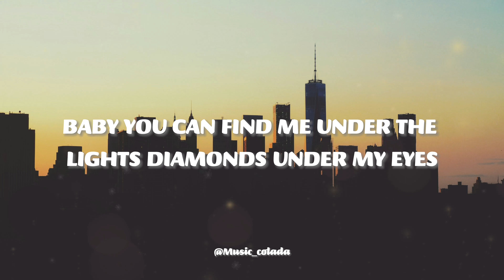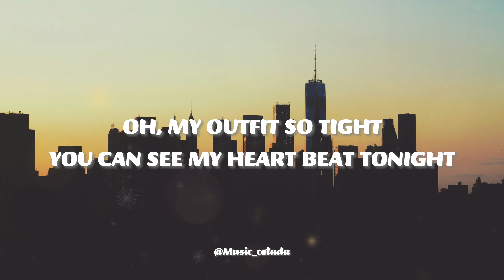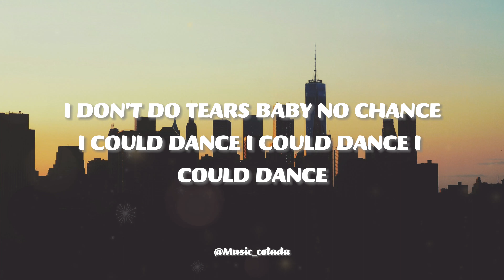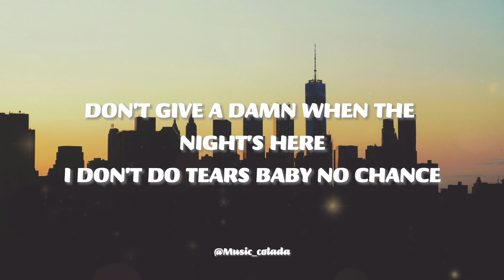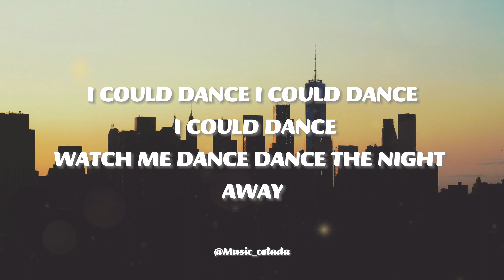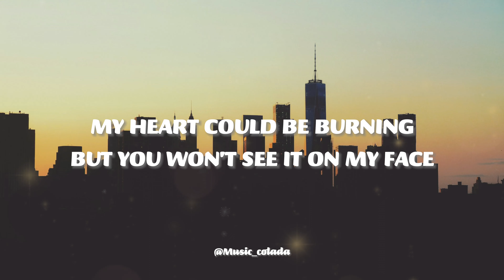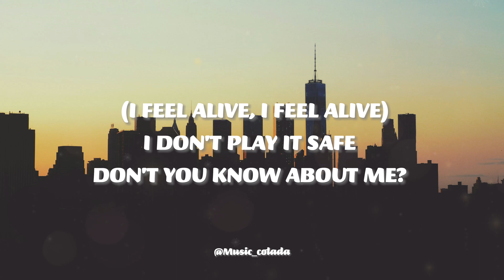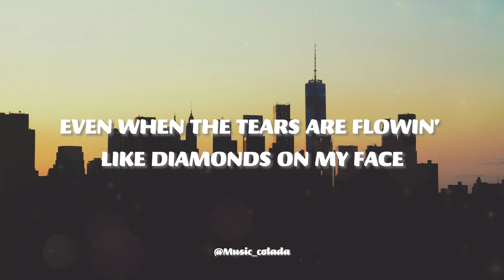Dua Lipa - Dance The Night (Lyrics)